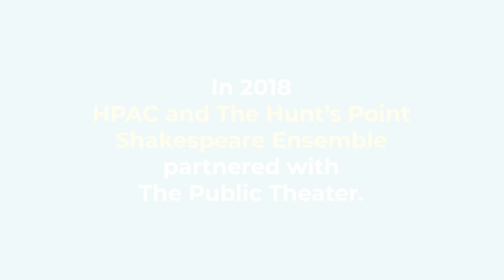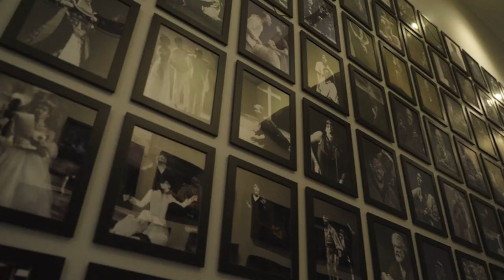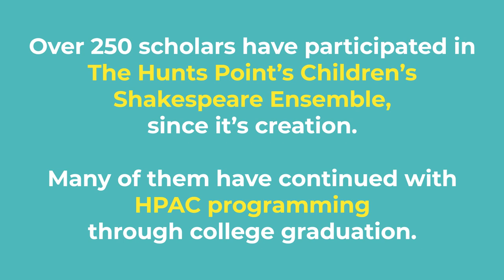The Making of Hamlet- Hunts Point Alliance for Children’s Shakespeare Ensemble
Experience the magic of Shakespeare as brought to life by the Hunts Point Alliance for Children's Shakespeare Ensemble in their captivating production of Hamlet this year! Get an exclusive sneak peek behind the scenes and witness the making of this iconic play. We invite you to immerse yourself in the journey of creating Hamlet and hope you enjoy every moment. For more information on our programs and how you can support us through donations, please visit our